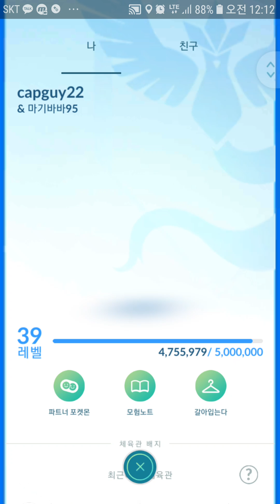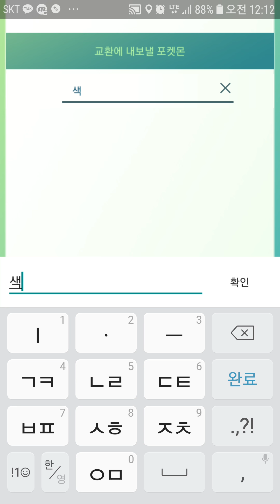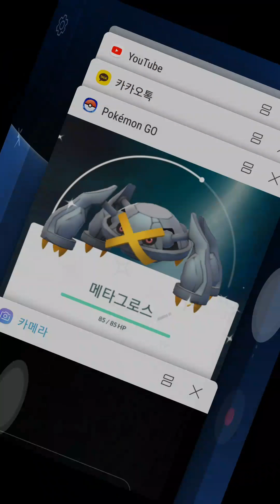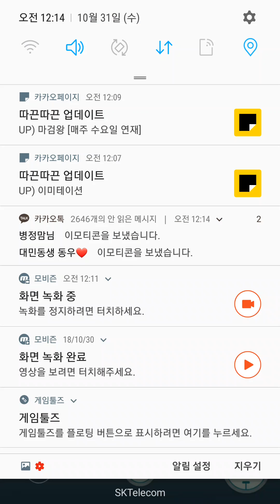포켓몬고 선물 됴아 선물 됴아 선물 주세요~ Pokemon Go [대잭팟 게임실황]